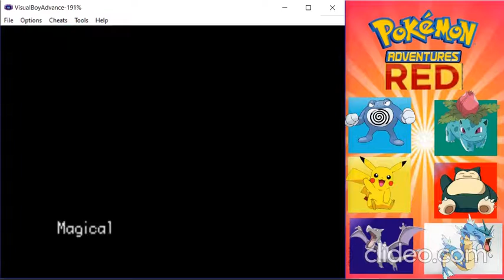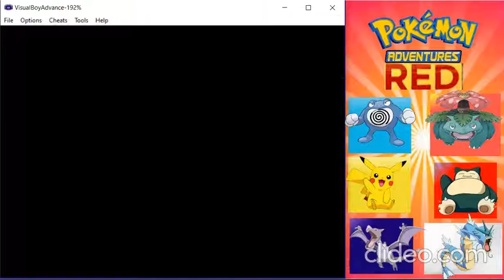Pokemon Adventures Chapter Red part 18 Bonus Chapters